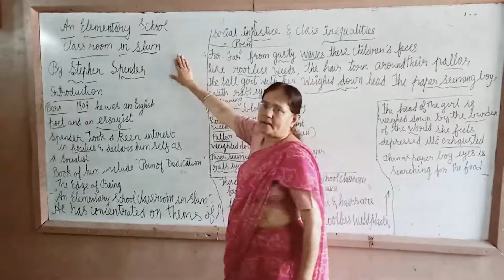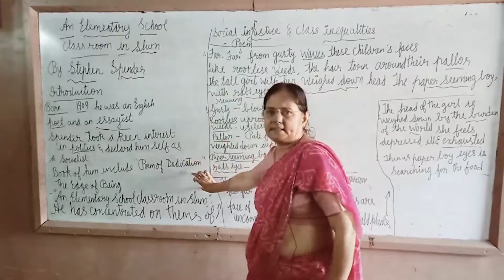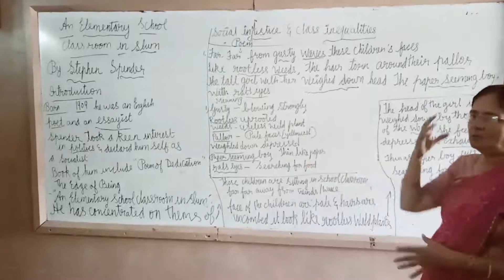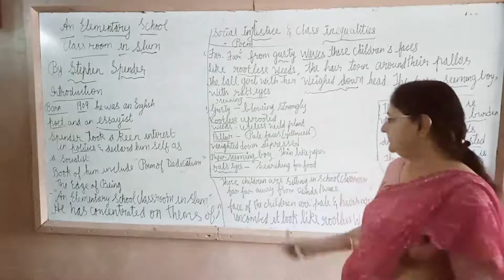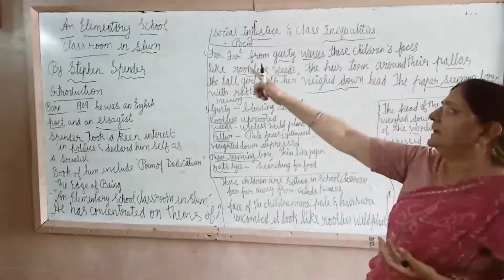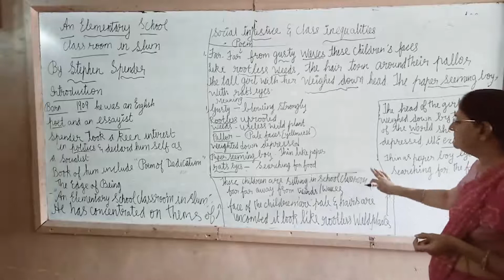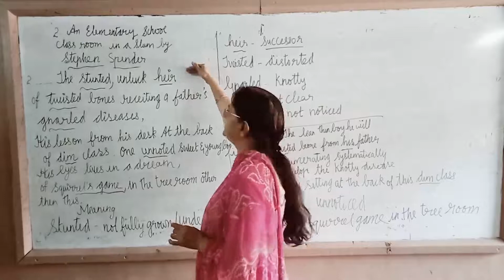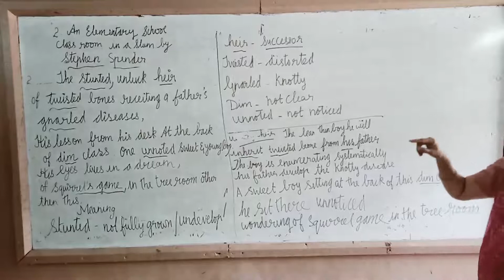Standard 12 Science (Subject-English) An Elementary School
12th Science An Elementary School
Subject :- English
Poetry :- 2